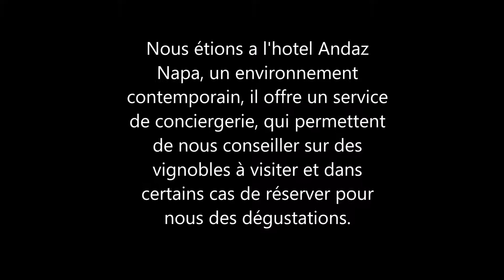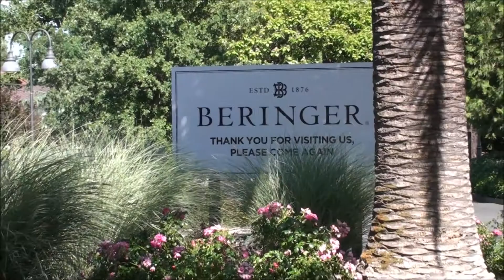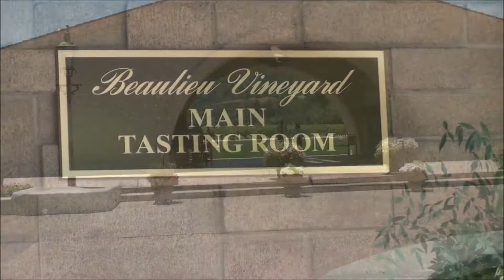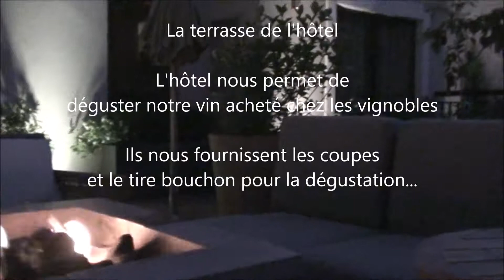Vignobles de Napa & Sonoma Valley Californie États unis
Nous étions a l’hôtel Andaz Napa, un environnement contemporain, il offre un service de conciergerie, qui permettent
de nous conseiller sur des vignobles à visiter et dans certains cas de réserver pour nous des dégustations.
Tous les vignobles visités méritaient la visite. Nul doute que plusieurs autres aussi. La région est truffée de magnifiques
vignobles!
N'hésitez pas à cliquer sur le pouce par en haut si vous aimez ou commenter la vidéo.